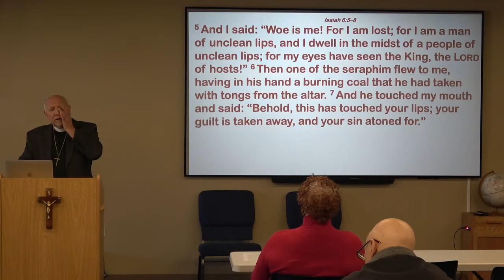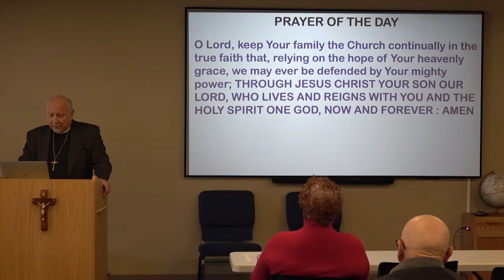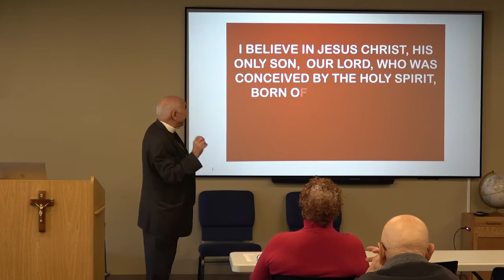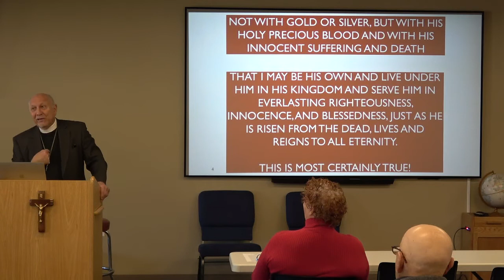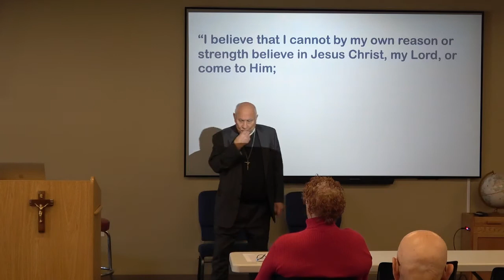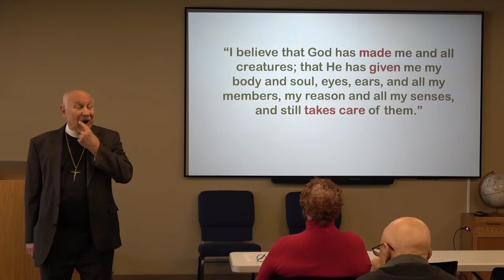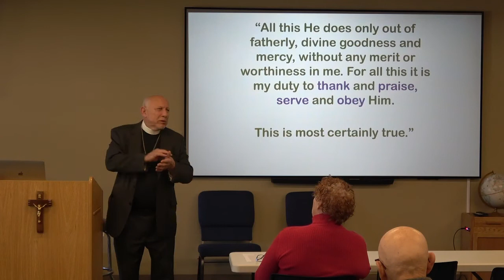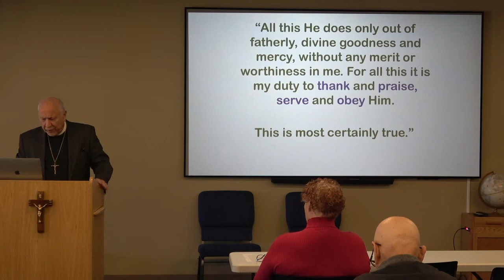HCLC - February 6, 2022 - Bible Class: "Christian Vocation - The Apostles' Creed"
Bible Class –  Christian Vocation: The Apostles’ Creed , on February 6, 2022, led by Pastor Charles Froh.